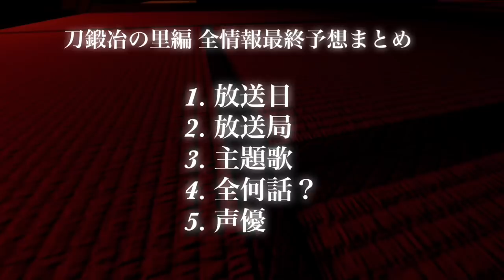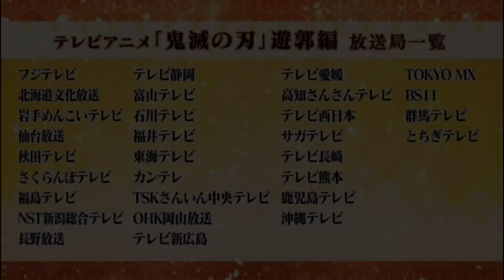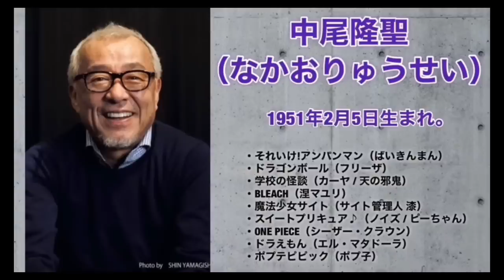【鬼滅の刃】刀鍛冶の里編、第1話遂に。2023年1月8日（日）放送、主題歌はLiSA、全15話、声優は！全情報最終予想まとめ【きめつのやいば】(鬼滅の刃刀鍛冶の里編1話フル/無限列車編/遊郭編）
チェンソーマンおもろいね
すずめの戸締まり観たいな〜

00:00 開始
00:34 放送日
02:16 放送局
02:39 主題歌
05:49 全何話
07:24 声優

引用元作品

【楽曲・BGM】

【編集】

【おすすめ曲】

『ゆるキャン△』

【作品】